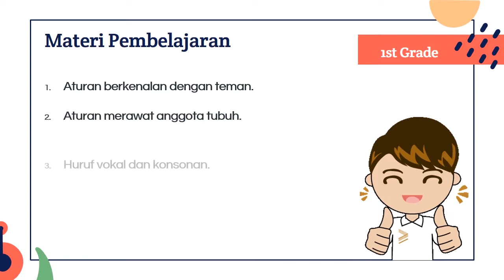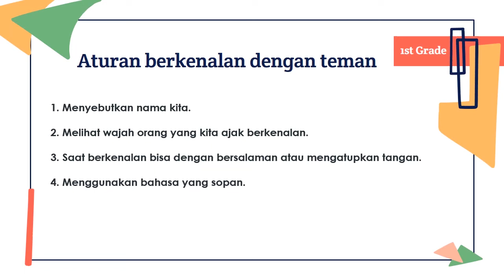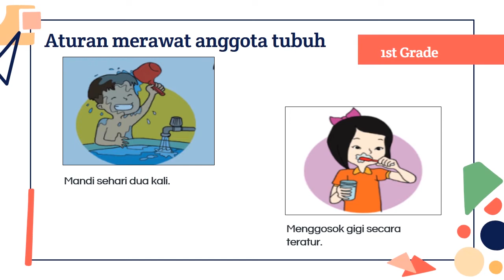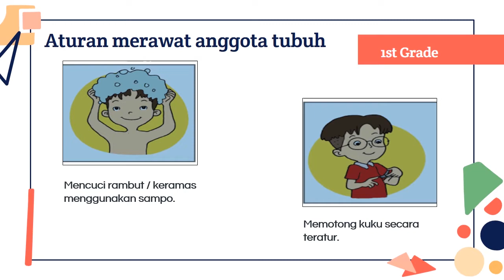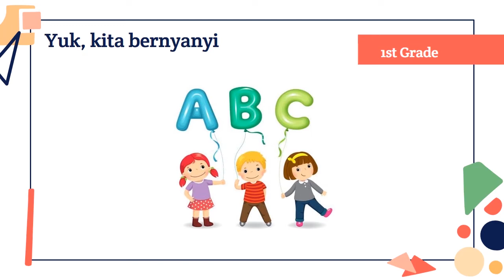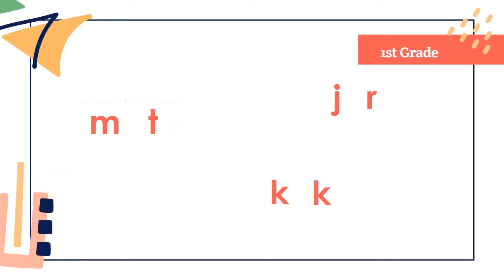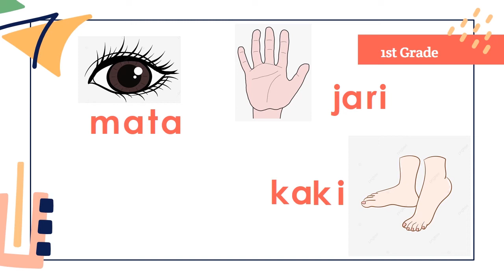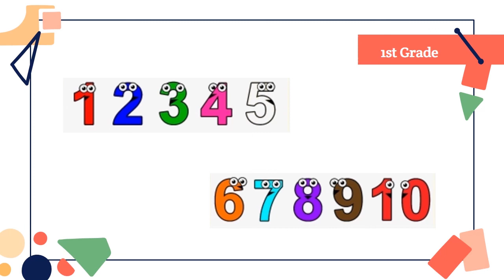PJJ Kelas 1 - Aku dan Tubuhku